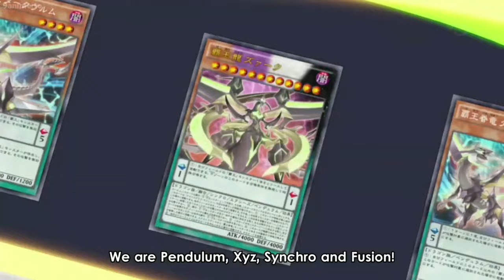Yugioh Arc V All Dimensions Hero vs Zarc AMV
A: Philippines

Q: Gender?
A: Male

Q: What operating system do you use?
A: Microsoft Windows

Q: What software you use to edit?